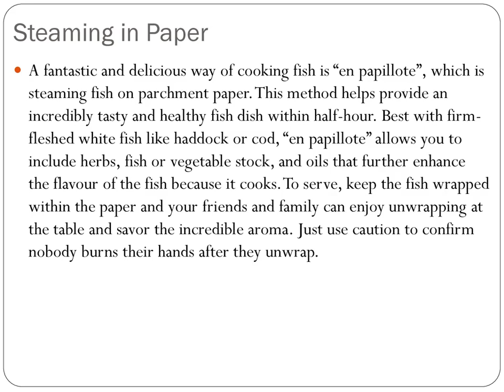CHOOSING THE RIGHT COOKING METHODS FOR FISH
1: Frying.
2: Deep Frying.
3: Baking.
4: Poaching.
5: Grilling and BBQ.
6: Steaming.
7: Steaming in Paper.

I hope you try and enjoy cooking fish.